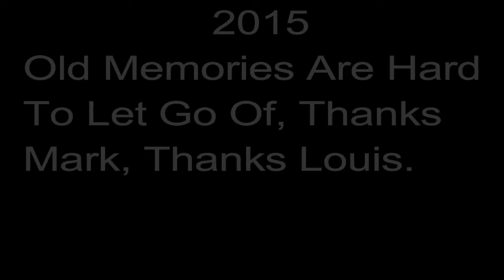THE RIVERSIDE BAND Old Riverside Practice